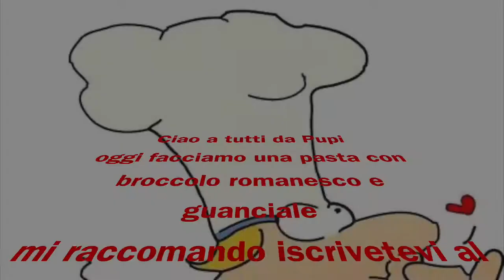Pasta con il Tonno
Ciao a tutti da Pupi,
oggi vi cucino la pasta al tonno ricetta facile veloce, adatta anche per i vostri figli che ne andranno matti